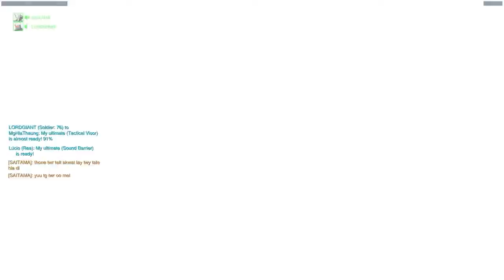OVERWATCH EPIC Moments Montage #3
All of the best, fails and top moments I've recorded in my plays. The videos are of my own and some videos are taken from my buddies (their plays of course) while others are taken from random teammates' POTGs.